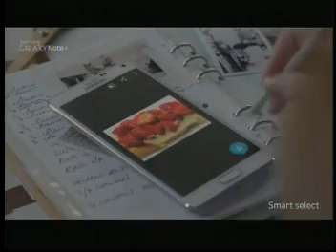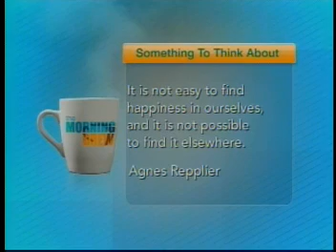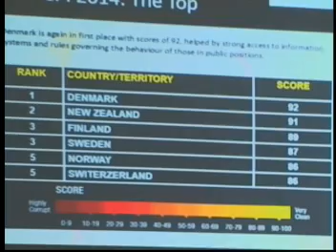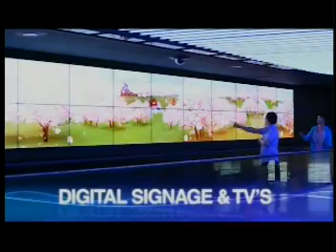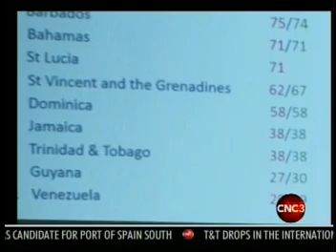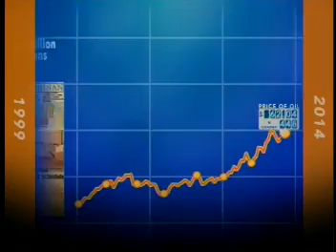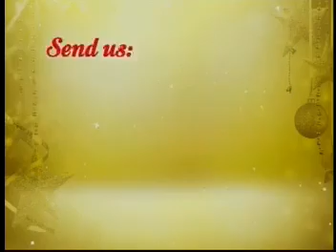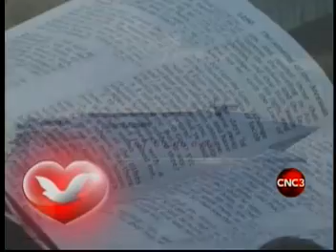MORNING BREW 04/12/14